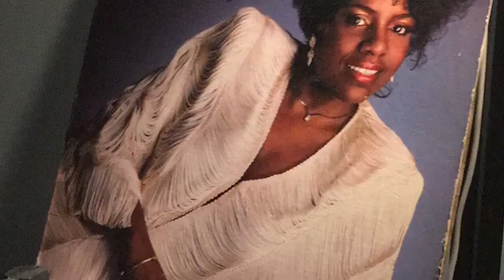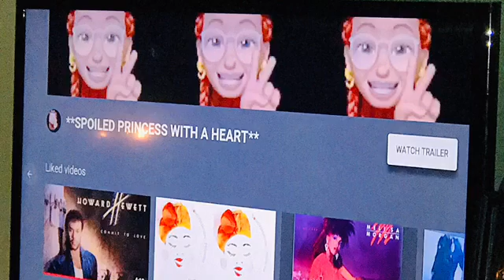🙃VINYL RECORDS ROCKS🙃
Vinyl records collection random pics